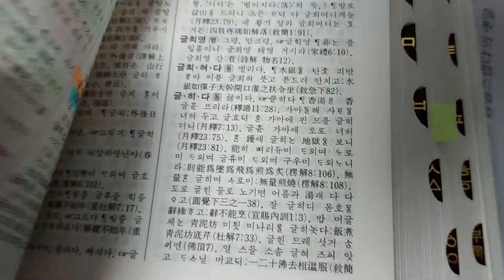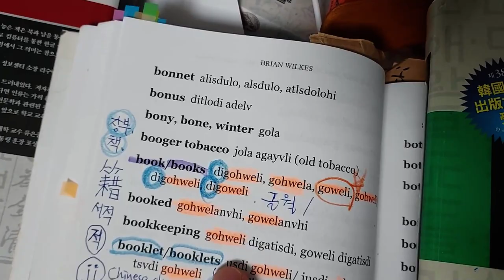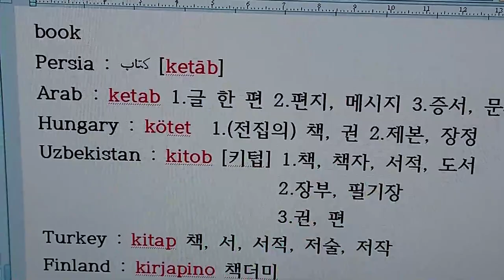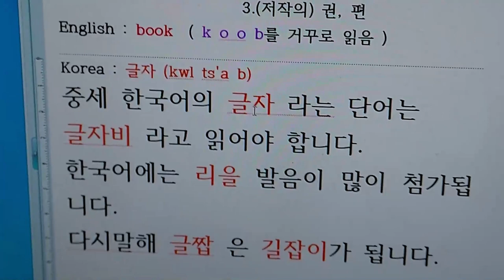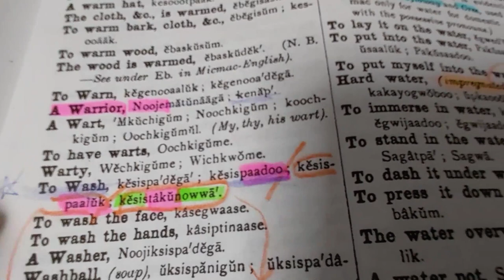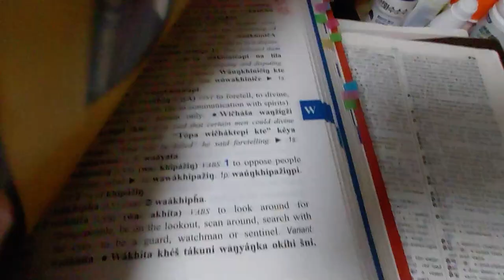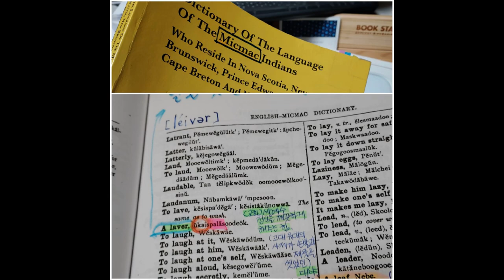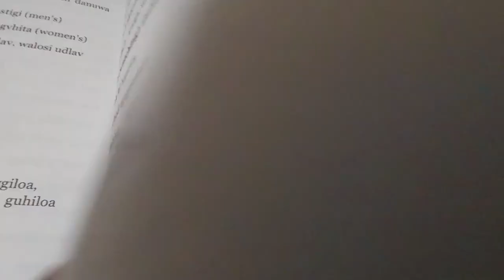시즌2-5) '길잡이' 는 '책 冊 (book )' 입니다. '글자' 라는 단어는 어디서 왔나?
길잡이 = 책 book
길라잡이 = 라침반, 리정표 compass

더이상 헷갈리지 맙시다.
오늘부터 실천해요.

자발적 시청료 : 신한은행 : 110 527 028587 ( 예금주 : 이*영)
소중한 후원 감사합니다.